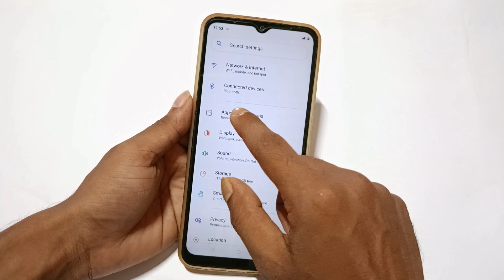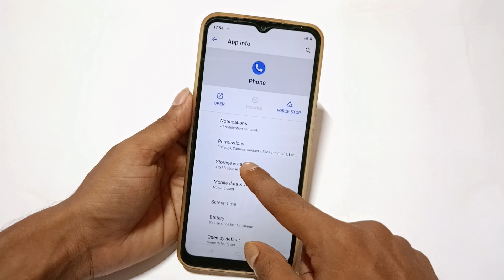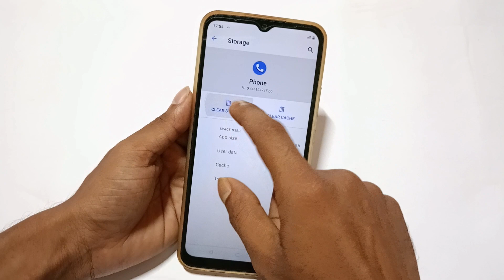Realme c25y me video call problem solution | How to solve video call problem in realme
video call problem, video call problem kaise solve kare, How to fix video call problem in realme

title tag

Best powerful CPU under 10k

60-Inch Tripod with Bag

7 Socket 6A Extension Board

multiplug Extension